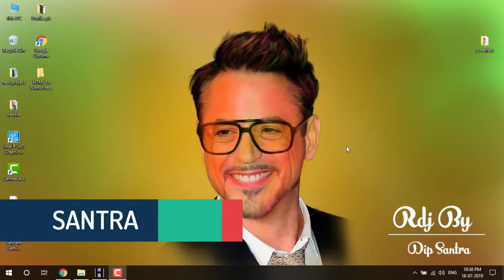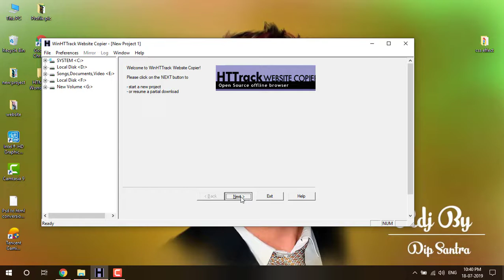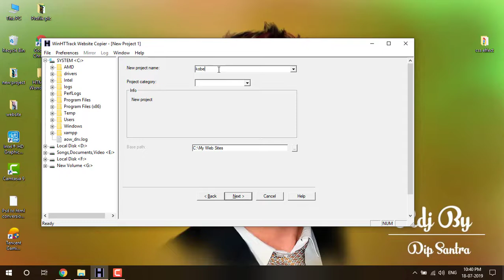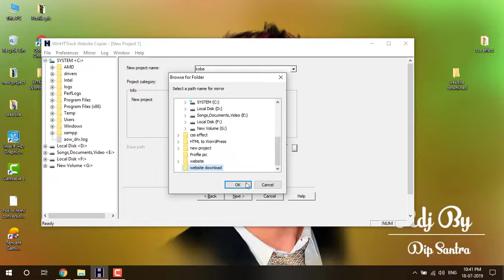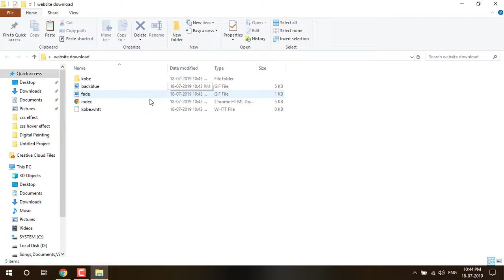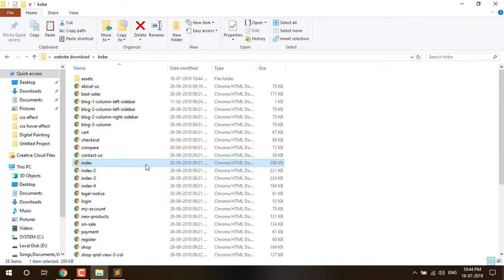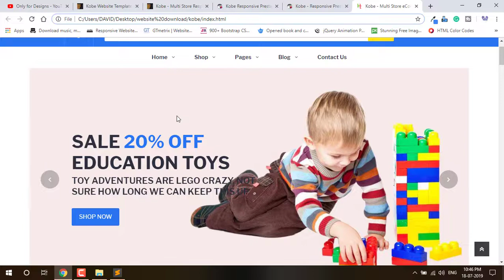Download Paid HTML Website Template for Free // How to Download a Full HTML Website free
Welcome to our channel onlyfordesigns, Hello, In this video I show you How to Download Paid HTML Website Template Free step by step and, teach you How to Download a Full HTML Website free in Hindi. After watching this video you will know how to Download an any HTML Website free.

You can see you can download paid website in Hindi in this video. You can learn how to get website HTML code, also you can know download full paid website in Hindi so I hope you like this video.